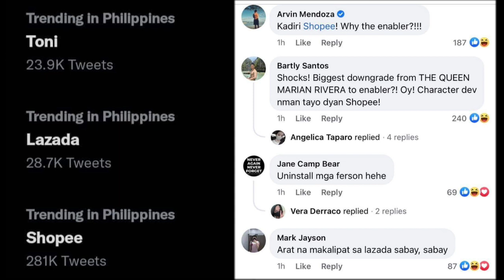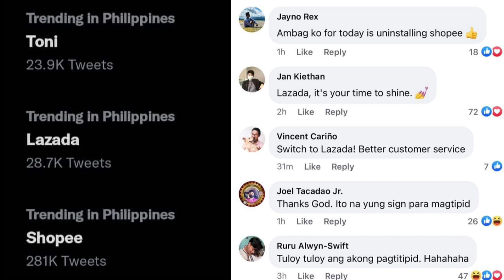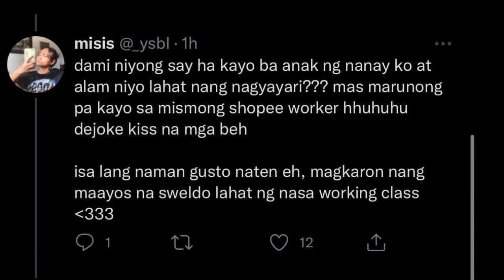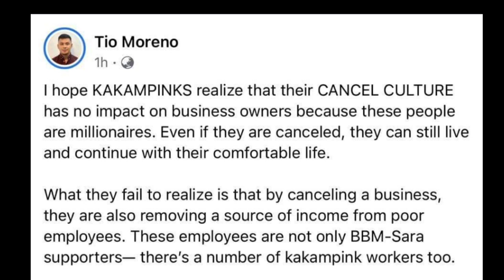BOYCOTT SHOPEE SIGAW NG DILAW DAHIL KAY TONI G.! MGA PINK NA EMPLEYADO NG SHOPEE, NADAMAY! GRABE NA!